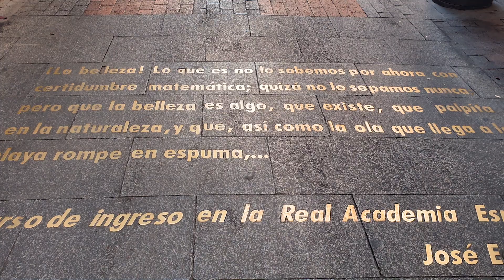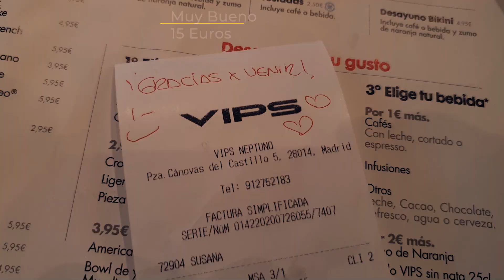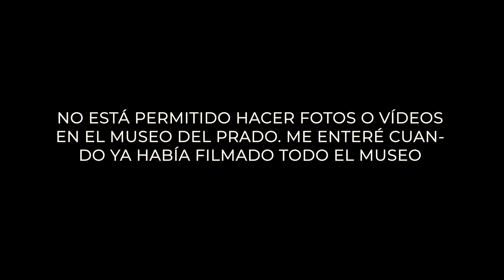QUE VER Y HACER UN DIA EN MADRID : Conocer Madrid en un dia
¡Hola mis chamos! Hoy quiero mostrarles una de mis ciudades favoritas en España: Madrid. Lamentablemente hoy hay nuevamente muchas restricciones, sin embargo creo que es bueno planificar desde ya qué hacer en ella cuando todo esto pase. Por eso los invito a que me acompañen a conocer Madrid.

¿Quieres saber qué equipo uso para grabar?

Cámara: Samsung Galaxy Note 10 +

Estabilizador: DJI OSMO Mobile pocket 3

Barrio de las Letras Madrid
Conocer Madrid en un dia
Que ver y hacer un dia en Madrid
Madrid en un dia
Que ver en Madrid
Que ver en España
Madrid que hacer
Consejos visitar Madrid
Museo del Prado Madrid
Madrid que ver
Un Chamo de Viaje
Diego Perdomo
guia de Madrid
Madrid España
Puerta de Alcala
Jardin Botanico de Madrid
Puerta del Sol
Plaza de Cibeles
Palacio de Cibeles
Paseo del Prado Madrid
Caminando por Madrid
Visita a Madrid